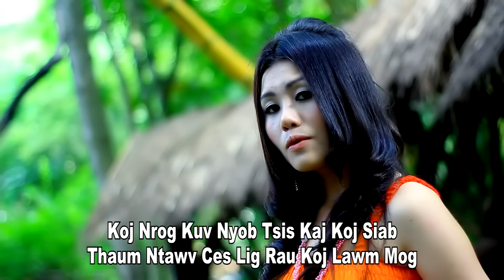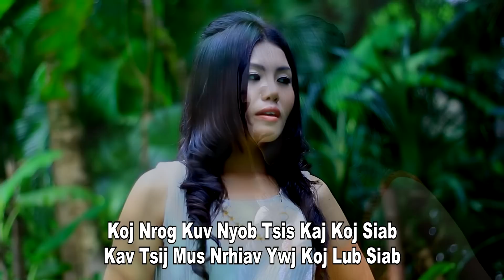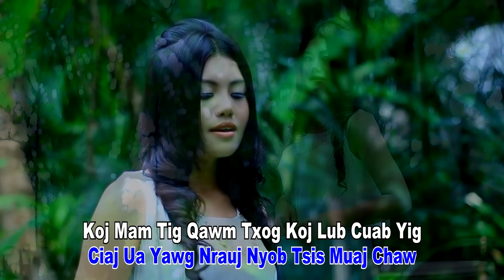Lisyas Xyooj Vol.1 - Mus Kom Kawg Qab Ntuj HD